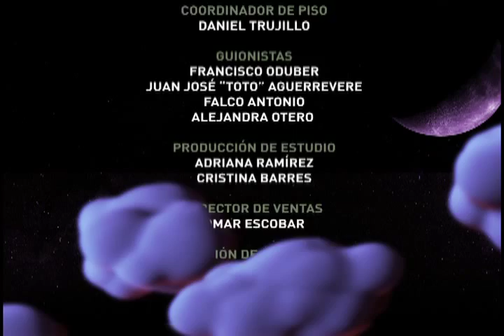Entrevista a Antonio Delli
El actor venezolano Antonio Delli en Erika Tipo 11